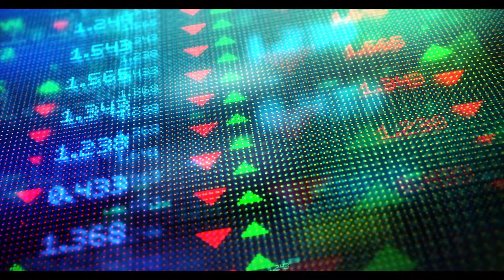What are our villages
Videos from Getty
Instrumental from MixKit
Vocals: Me reciting "What are our villages" by Fyodor Sologub